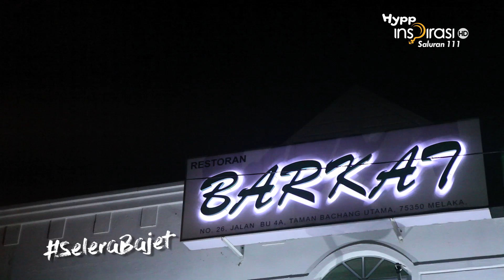SeleraBajetMelaka Barkat Roti John Asli